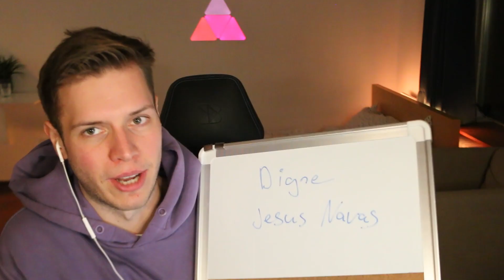FIFA 22: KRANKE KARTE - DYBALA FUT BIRTHDAY SQUAD BUILDER BATTLE!! 😱🔥